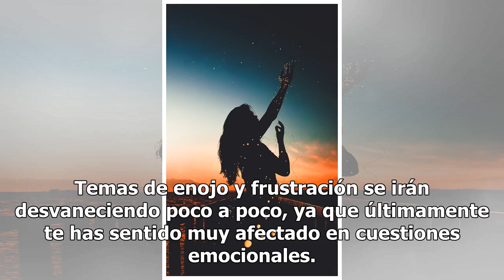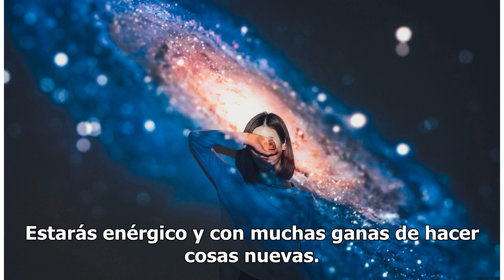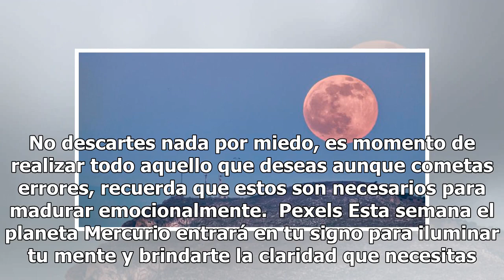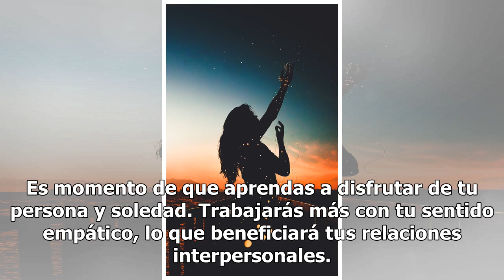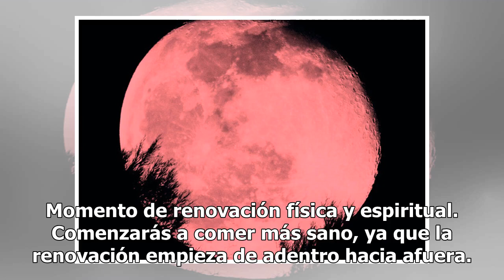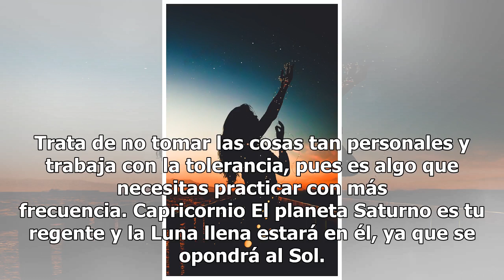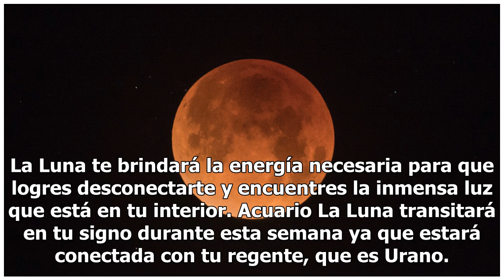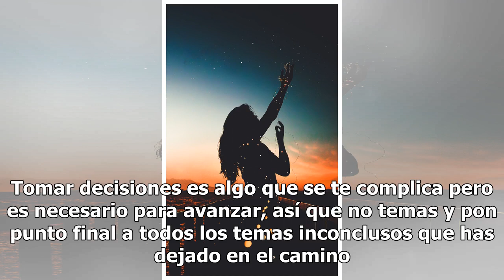Cómo afectará la Luna llena a cada signo del zodiaco